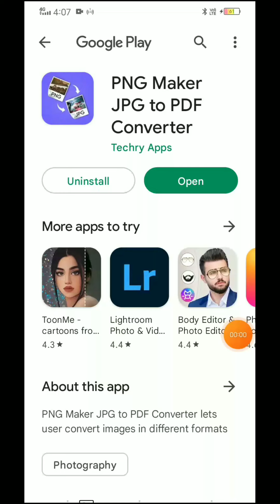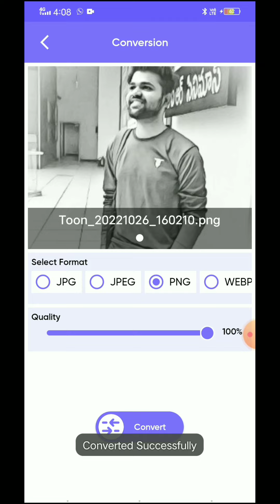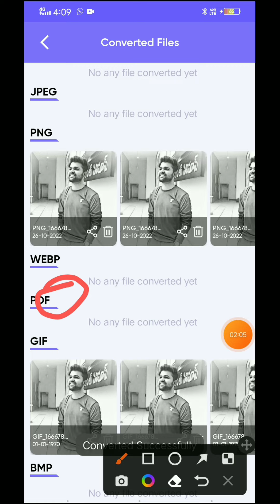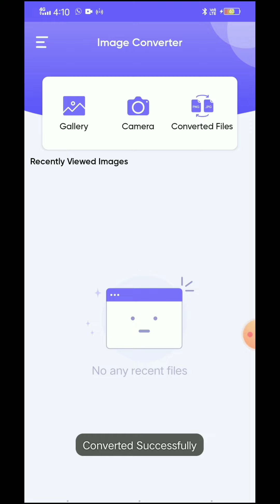Make PDF, PNG, JPG Files from any Image Quick and Easily (with the Best App)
Looking for an easy way to make PNG, JPG, and PDF files from any image? Look no further than the best app around - PNG Maker!

This app is incredibly easy to use - you simply select the image you want to convert, and then the app will automatically create the corresponding PNG, JPG, and PDF files. What's more, the app is FREE to download and use - so why not give it a try today?
How to conver image into png, jpg , pdf and all | best app for converting image into pdf | png maker